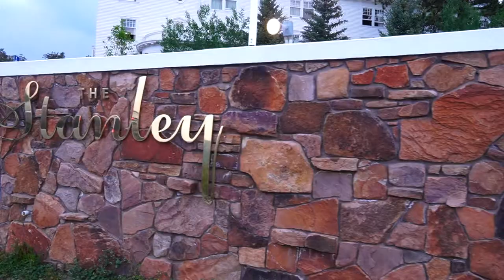OMRI PLAY: COLORADO TRIP Part 4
Omri climbs up a snowy mountain and admires breathtaking views on his way to the Stanley Hotel in Estes Park, Colorado!